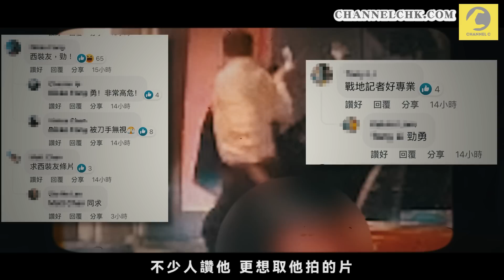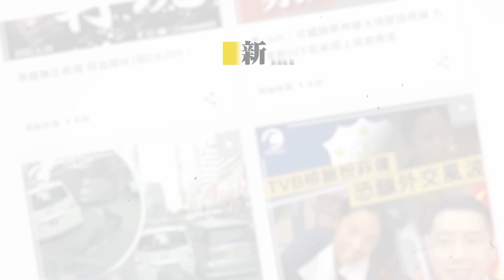中環毒餐車剷上行人路避警 伸縮警棍打爆車窗 MVP專業花生友｜Channel C HK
昨晚（10日）中區警區特別職務隊人員進行掃毒行動，期間發現涉案私家車停泊在九如坊2號對開，警方欲上前截查，誰知黑色車不停下，更撞向一輛警車再逃往安和里方向，之後再折返，兩度撞向同一輛警車。最後他逃走期間懷疑因塞車，於是冒險剷上行人路，但卻卡在的士旁邊，導致兩邊車門開不到，男司機走投無路，最後束手就擒。